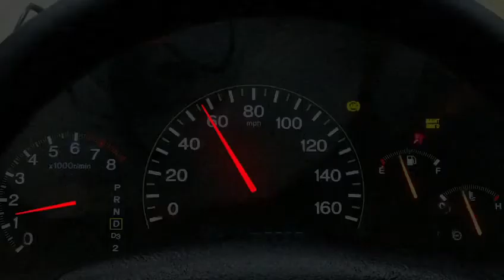Светоотражающие элементы на одежде